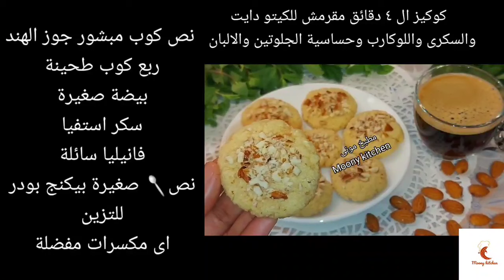كوكيز مقرمش لا يرفع السكرى ‼️بدون فرن بدون دقيق بدون منتجات الالبان او زبدة 🤫 كوكيز دايت و كيتو دايت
كوكيز سهل وسريع التحضير بدون دقيق ولا شوفان ولا زبدة ولا منتجات البان مقرمش وصحى للدايت والكيتو دايت ومرضي السكرى وحساسية الجلوتين وحساسية الالبان

المكونات والسعرات الحرارية مكتوبة ومذكورة بالتفصيل في الفيديو

 اتمنى الوصفات تنال اعجابكم وبالهنا والعافية